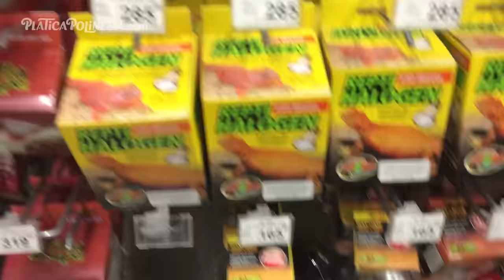LOS CAPRICHOS DE ARIA | LOS POLINESIOS VLOGS